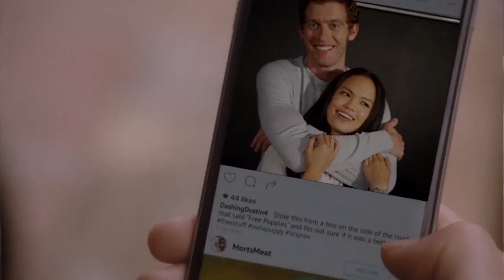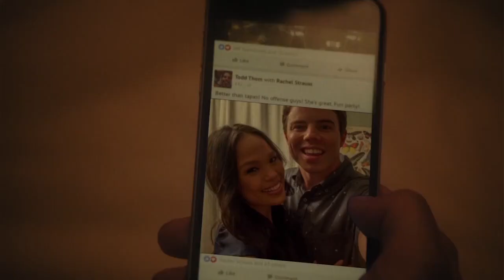THE BROWSING EFFECT 2018 MOVIE TRAILER Released | Upcoming Romantic Comedy Movie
Check out the official trailer of The browsing Effect, the upcoming romantic comedy movie written and directed by Michael K. Feinstein and starring Megan Guinan, Josh Margolin, Nikki SooHoo, Drew Fonteiro, Gabriela Lopez, and Larry Powell:
THE BROWSING EFFECT
Plot synopsis:
“The seemingly endless possibilities of dating apps sends a group of friends, on the Eastside of Los Angeles, into a whirlwind of jealousy, sex, and self-doubt.
When James proposes to his college sweetheart Melissa, it sends their best friends, the recently broken-up Ben and Rachel, on a tailspin of internet dates– which in turn make Melissa and James begin to doubt their own relationship. To quell their curiosity, Melissa and James make fake tinder profiles together. A fun joke soon turns sour when long-held insecurities and tensions begin to surface.
The Browsing Effect is a romantic and sometimes surreal ensemble comedy about love and dating in the digital age.”
I guess they didn’t dare use the trademark Tinder so they went for Timber. Anyway, funny movie ahead.
THE BROWSING EFFECT

What do you think of Tinder and other dating apps and sites? Good for the dating world? Or detrimental? Why?

The film has yet to get an official release date.